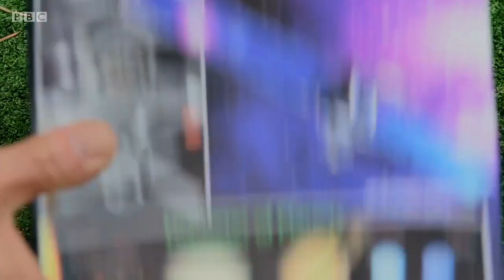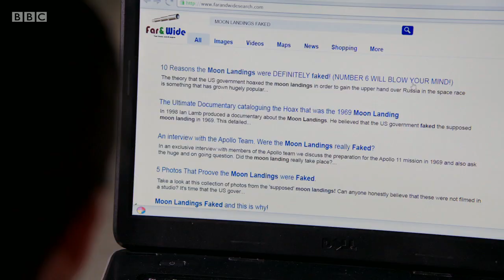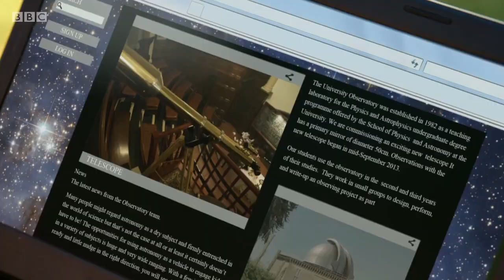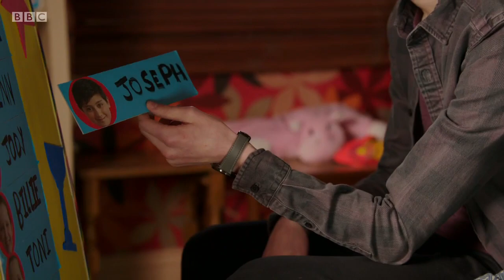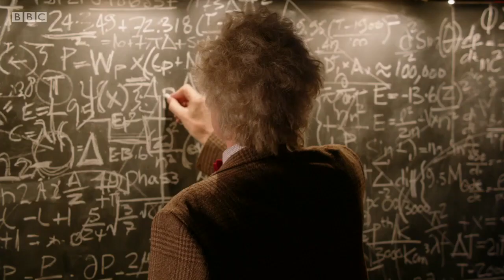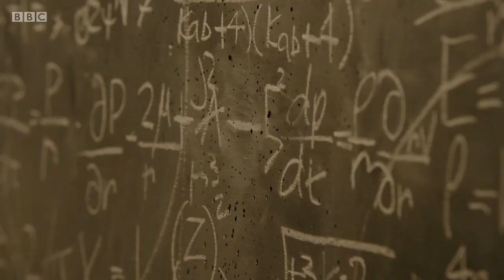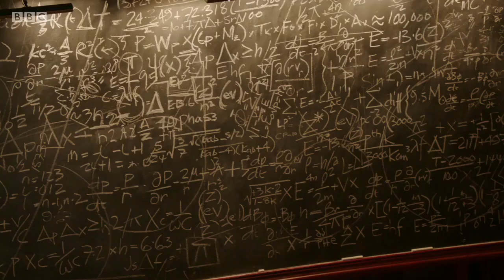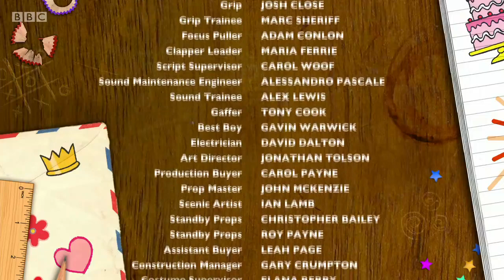The Dumping Ground Series 5 Episode 3 One Giant Leap